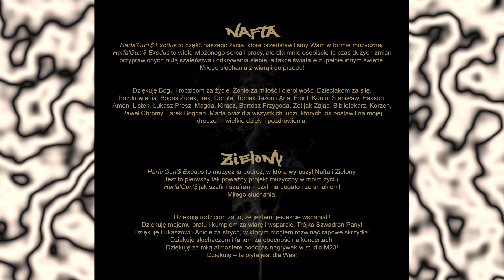Harfa'Gun'$ - 02. Dzieci Ogrodnika [EXODUS]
Wykonawca - Harfa'Gun'$
Produkcja - Harfa'Gun'$
Album - Exodus
Mix/Master/Realizacja - Bartosz Miszczyk / M23 Studio